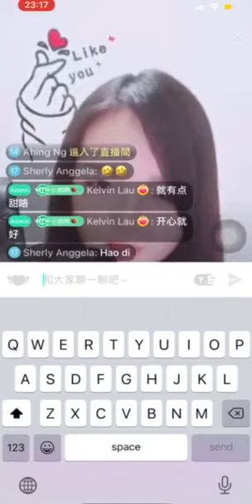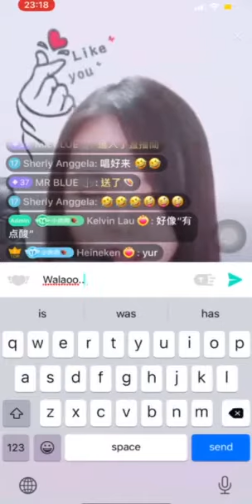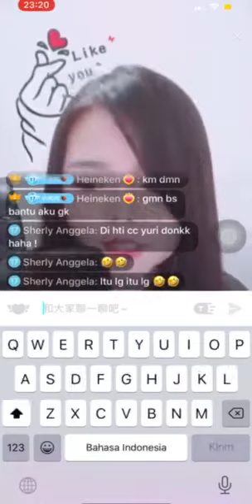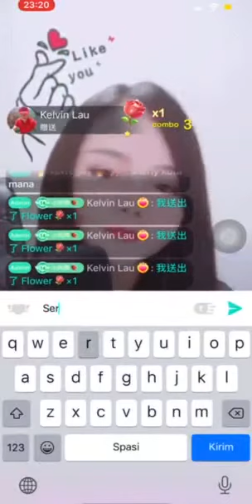有点甜 - Yuri Chen